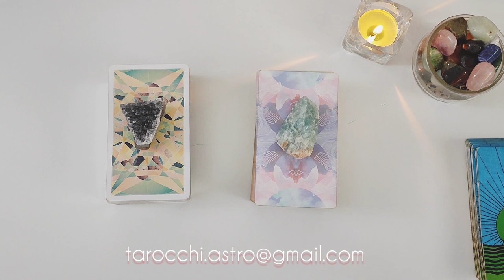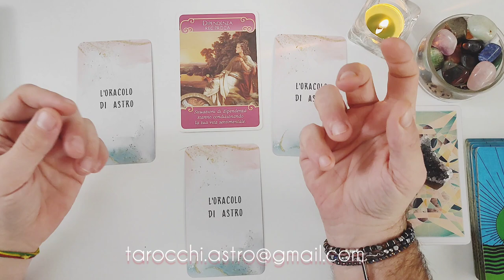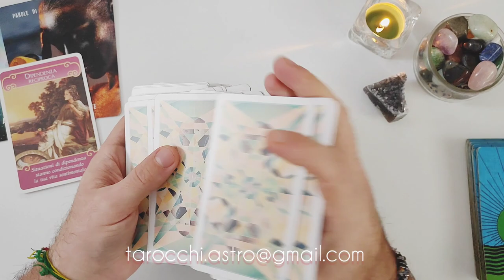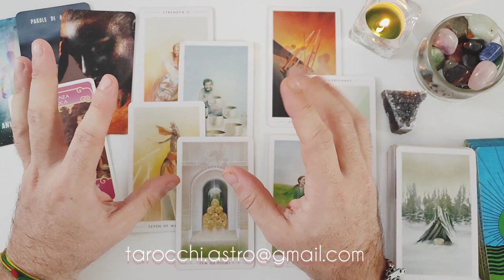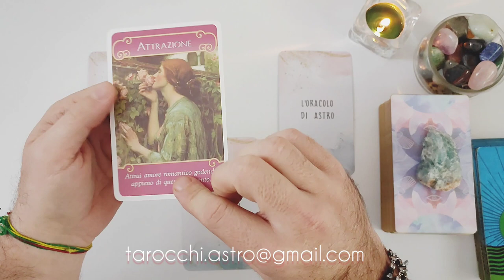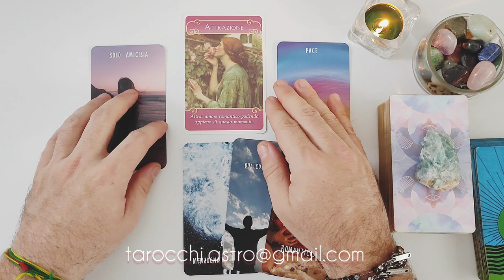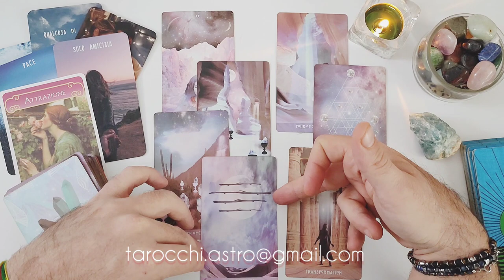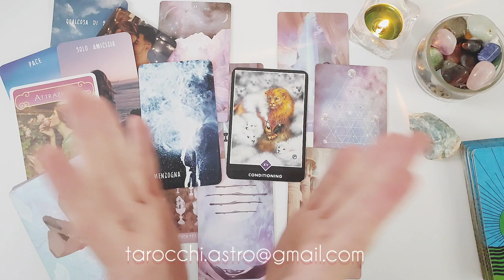La vostra STORIA d'Amore💖 Cosa Accadrà? 🔮 Tarocchi Interattivi Astro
Nuovo Interattivo di Tarocchi : La vostra STORIA d'Amore💖 Cosa Accadrà? 🔮 Tarocchi Interattivi Astro

Fai la Tua Scelta e Ascolta il Messaggio:
Scelta 1: 0:00:00
Scelta 2: 0:16:32

Vuoi sapere come andrà il tuo 2023? PRENOTA subito il tuo Oroscopo Personalizzato